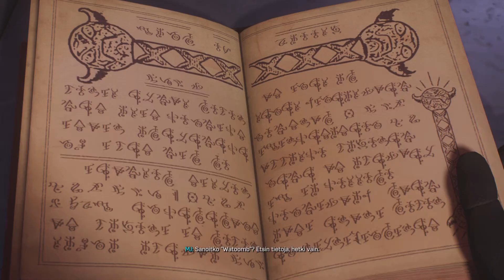Marvel's Spider-Man 2 Own Choices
Game video !   (Finnish Subtitles)  Omia Valintoja